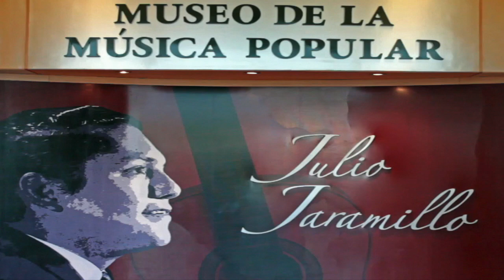Me gustas cuando callas - Alumnos de la Escuela del Pasillo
Video de la tertulia de 9na Promoción de Alumnos de la Escuela del Pasillo realizada en Mayo 21 del 2017 en el Auditorio Nicasio Safadi del Museo de la Música Popular Julio Jaramillo